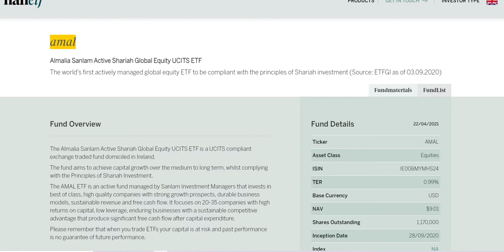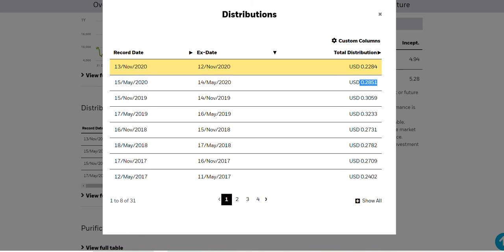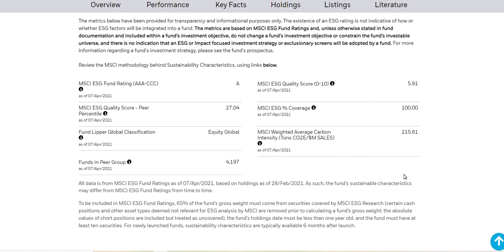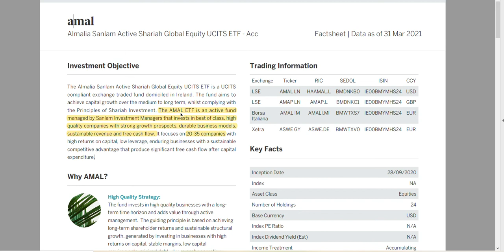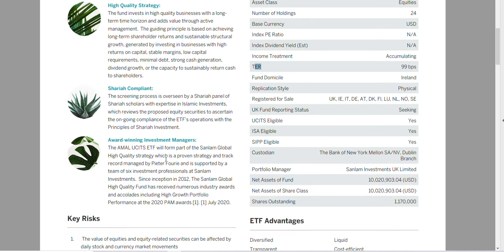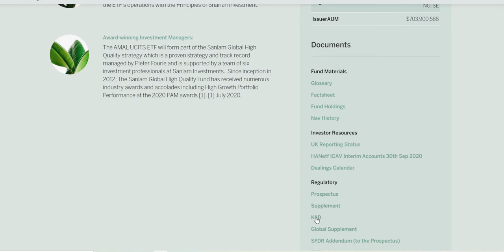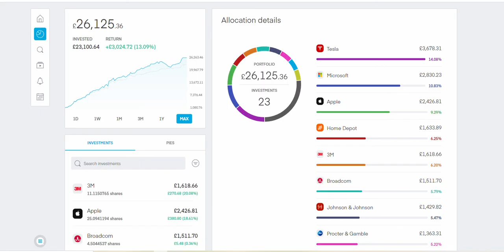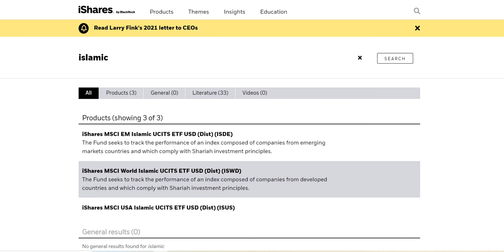AMAL ETF vs ISWD ETF (UK) - Full Review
Hey friends, Assalamu Alaikum, In this video we will look at 2 different ETFs that you can buy in the UK.

Books that helped my journey so far (Amazon Links to Books):
The Intelligent Investor
One Up On Wall Street by Peter Lynch
How to Make Money in Stocks
MONEY Master the Game: 7 Simple Steps to Financial
Unshakeable: Your Financial Freedom Playbook
Millionaire Teacher: The Nine Rules of Wealth You Should Have Learned in School
Millionaire Expat: How To Build Wealth Living Overseas
Rich Dad Poor Dad